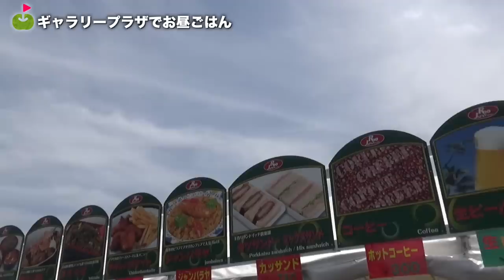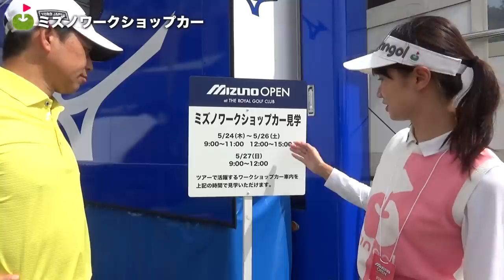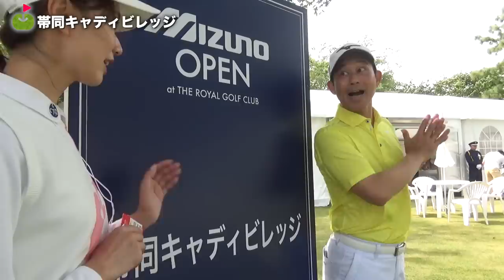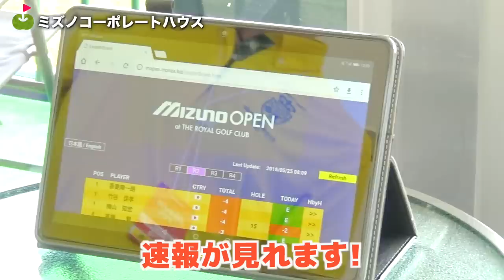【潜入】桑原プロとまわるミズノオープンの裏側！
ミズノオープンの試合会場にやってきました。
今回は、ゴルフの大会の裏側を紹介します！

＊ミズノオープン
開催期間：5/24-27(日)
放送：読売テレビ・日本テレビ系28局ネット　※生放送
5月26日（土）　14:30～15:25
5月27日（日）　13:30～14:55

♣本日のゴルフ場:ザ・ロイヤル ゴルフクラブ

ーーーーー
アパレルここから予約できます↓

ーーーーー